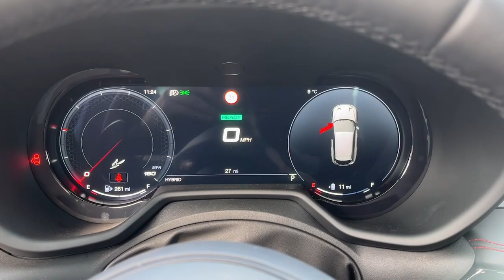2024 Dodge Hornet Danbury CT, New Fairfield CT, brookfield CT, New Milford, CT, Carmel, NY R3A12362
Blu Bayou New 2024 Dodge Hornet R/T Plus available in 100 B Federal Road, Danbury, Connecticut at Danbury CJDR Kia. Servicing the Danbury, New Fairfield, Brookfield, New Milford, CT area.

#{MAKE}
#{MODEL}
2024 Dodge Hornet R/T Plus - Stock#: R3A12362

NAV  Sunroof  Heated Leather Seats  All Wheel Drive  Turbo  ENGINE: 1.3L I4 TURBO PHEV  TRANSMISSION: 6-SPEED AISIN F21-250 P... R/T BLACKTOP + TRACK PACK BUNDLE. Blu Bayou exterior and Black interior  R/T Plus trim. CLICK NOW!br /br /KEY FEATURES INCLUDEbr /Navigation  Leather Seats  Panoramic Roof  All Wheel Drive  Sunroof Rear Spoiler  MP3 Player  Keyless Entry  Remote Trunk Release  Privacy Glass. br /br /OPTION PACKAGESbr /R/T BLACKTOP + TRACK PACK BUNDLE Michelin Brand Tires  Bright Pedals  Dual Mode Suspension  Steel Door Sills  Gloss Black Painted Day Light Opening  Red Brake Calipers  Tires: 235/40R20 All Season  Dark Hornet Badge  Sporty Leather Steering Wheel  Wheels: 20  x 8  Abyss Finish Aluminum  Dark R/T Badge  Gloss Black Painted Mirror Caps  TRANSMISSION: 6-SPEED AISIN F21-250 PHEV AUTO (STD)  ENGINE: 1.3L I4 TURBO PHEV (STD). Dodge R/T Plus with Blu Bayou exterior and Black interior features a 4 Cylinder Engine. br /br /Prices excludes tax  title  DMV  and Dealer Fee of $1299. Price subject to  change without notice. Please confirm the accuracy of the included equipment by calling us prior to purchase. br /
R/T BLACKTOP + TRACK PACK BUNDLE -inc: Gloss Black Painted Day Light Opening, Red Brake Calipers, Bright Pedals, Tires: 235/40R20 All Season, Dark Hornet Badge, Dual Mode Suspension, Sporty Leather Steering Wheel, Steel Door Sills, Wheels: 20 x 8 Abyss Finish Aluminum, Dark R/T Badge, Gloss Black Painted Mirror Caps DFN,EYG